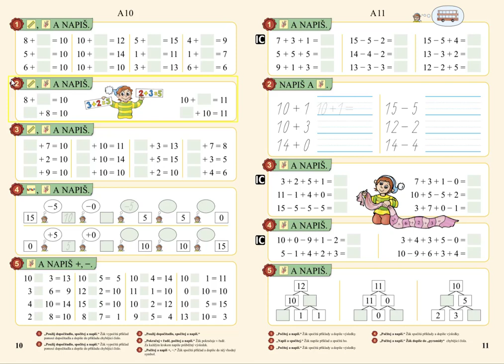Písemné počítání, MATÝSKOVA MATEMATIKA 3. DÍL - POČÍTÁME DO DVACETI, str. 11, cv.2